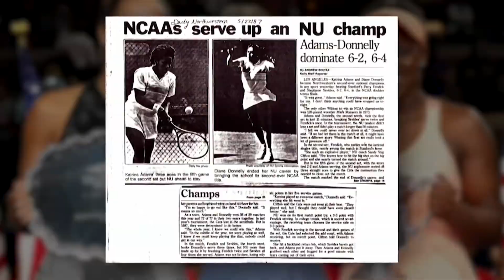Katrina Adams' journey from the tennis court to the C-suite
Katrina Adams, the youngest and first black person to become CEO, Chairperson and President of the United States Tennis Association, is a force both on the tennis court and in the boardroom. In her new book, “Own the Arena,” she details how her experiences helped prepare her for leadership. NewsHour Weekend’s Christopher Booker spoke with her about the book, and about being tested both on and off the court.